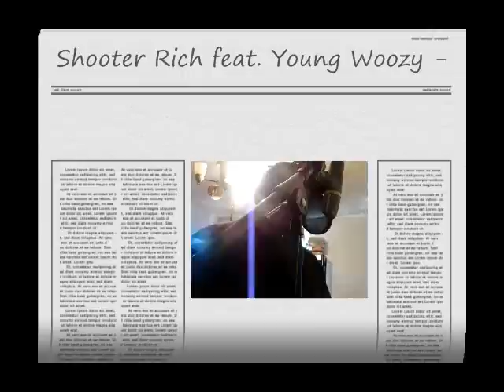Shooter Rich feat. Young Woozy-hill niggas make it happen part 2. sample video